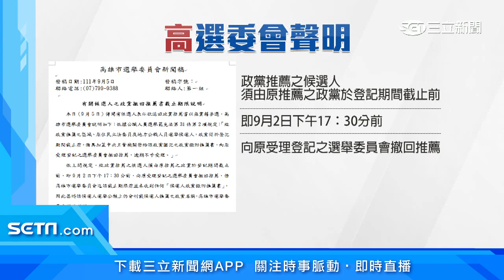陳麗娜無黨選 高雄選委會：逾期無受理退政黨推薦│政常發揮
國民黨高雄市議員陳麗娜要選連任，投下藍營前鎮小港議員選戰震撼彈，陳麗娜表明要退回政黨推薦書以無黨參選，還公開要國民黨支持者多幫黨內新人陳識明等人加油，只是陳麗娜要用無黨參選，遭高雄市選委會發聲明「已超過退回推薦書的時間」，等於在選舉公告上，陳麗娜政黨欄位上，還是有國民黨推薦，原本要開記者會的國民黨高雄市議員候選人陳識明，態度有些軟化，強調要挑戰的是初選制度不公平。

友邦連結區
◎ 訂閱【三立新聞網】最新影片搶先看